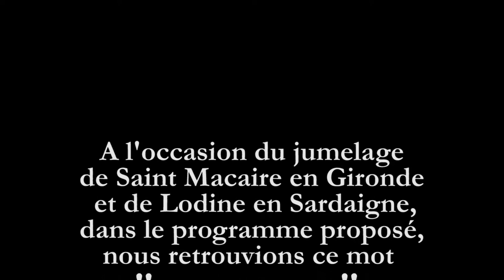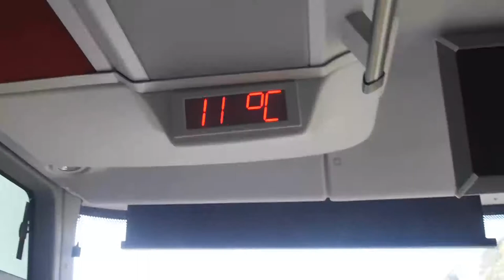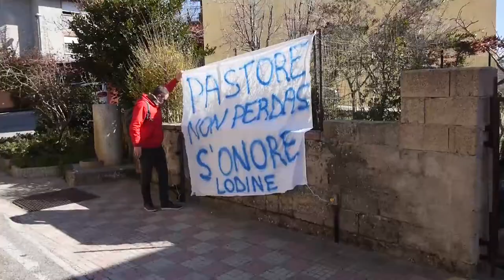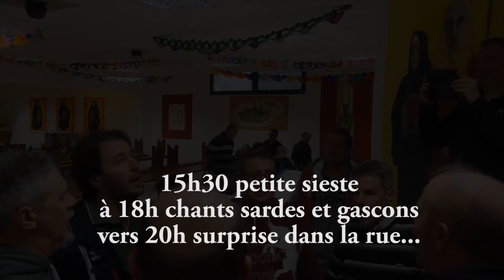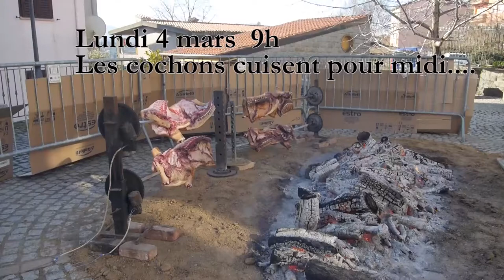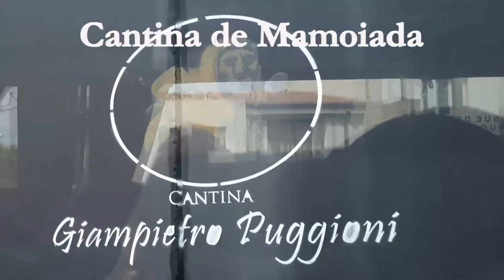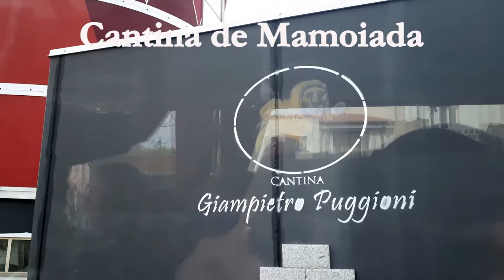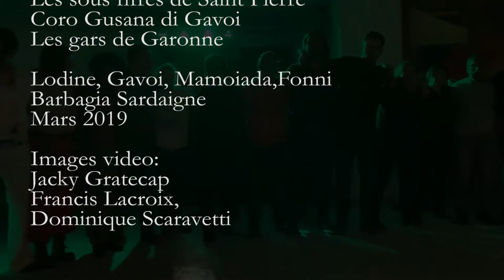2019_La socializzazione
A l'occasion du jumelage de Saint Macaire en Gironde et de Lodine en Sardaigne, dans le programme proposé, nous retrouvions ce mot "socializzazione".
Ce sont les moments  de rencontre,  où nous sommes tous ensemble.
Wikipedia nous dit: "La socialisation est le processus au cours duquel un individu apprend à vivre en société, durant lequel il intériorise les normes et les valeurs, et par lequel il construit son identité psychologique et sociale".
quel joli mot. la "socializzazione"!!!